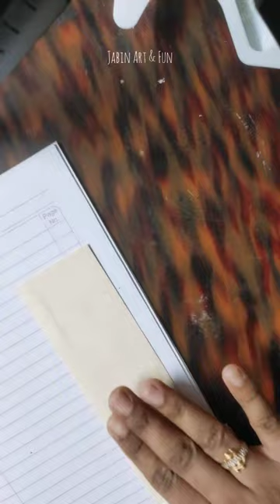Gouache Painting💮, White flowers